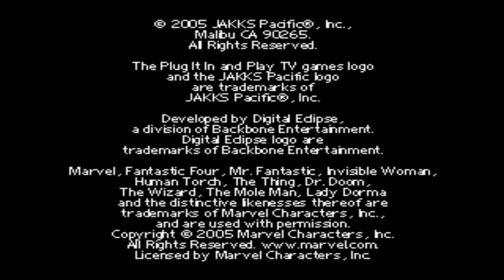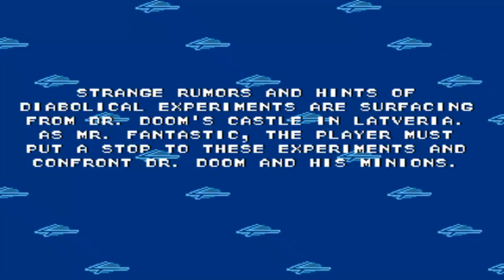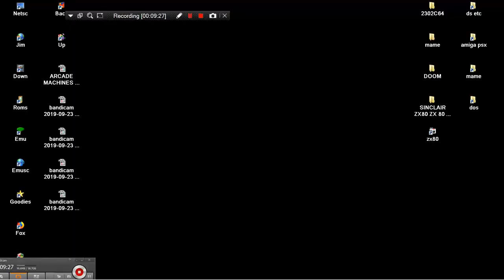MAME MESS MR FANTASTIC REED RICHARDS FANTASTIC FOUR JAKKS PACIFIC TV GAME & DIGITAL ECLPISE CHINTEND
CHINTENDO VII BELOW THIS PARAGRAPH,YOU FIND MY FRIENDS YOUTUBE CHANNELS THAT HAVE VERY INTERESTING,RETRO VIDEOS,LONGPLAYS,EMULATION,MOVIES,MARTIAL ARTS ELEMENTS AND OTHER GOODIES.PLEASE VISIT THEIR CHANNELS

1) "GAME DEVELOPER" (GAME INTRO)
2) "GAME PUBLISHER" (GAME INTRO)
3) "MENU" DEVELOPER" (FOR ATARI ST GAMES - WHEN THE MENU STARTS)
4) TEAM WHO "CRACKS" GAME (INSIDE DECOMPACTER FROM ATARI ST OR IN THE AMIGA CRACKTRO)
5) VERSION OF UTILITY "CRACK TEAM" USES (AFTER GAME SELECTION IN MENU IN ATARI ST)
6) PROGRAMMER(S) WHO PROGRAMMED GAME (GAME START SCREEN, AND SOMETIMES EVEN IN "HIGH SCORE TABLE".

1) THE GAME EXISTS IN ONLY ONE VIDEO UPLOAD BUT THE UPLOADER "TALKS CONTINOUSLY",THEN THIS IS USELESS FOR ME AND I UPLOAD THE SAME GAME WITHOUT SPEECH
2) IF ANOTHER GAME UPLOAD (ONE ONLY VIDEO) IS FROM EXTERNAL "BAD" CAMERA WITH BAD SOUND,THEN I UPLOAD IT,AGAIN BECAUSE THE OTHER VIDEO IS USELESS...ETC ETC.WELL,FOR ME THESE GAMES ARE NOT "EXISTS" ON YOUTUBE
3) ALSO IF THE GAME HAS "FAKE" MUSIC SUCH AS FOR HYPOTHETICAL EXAMPLE OF "PACMAN" WHICH IN THE VIDEO YOU HERE INSTEAD GAME AND SAPLES "SAMANTHA FOX",THEN THE GAME IS USELESS,AGAIN,FOR ME.

INTERESTING